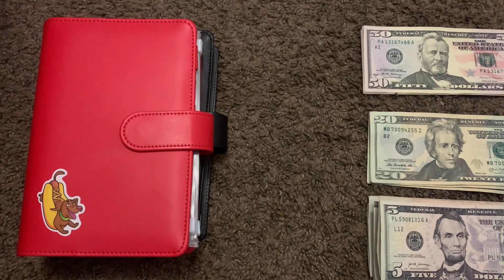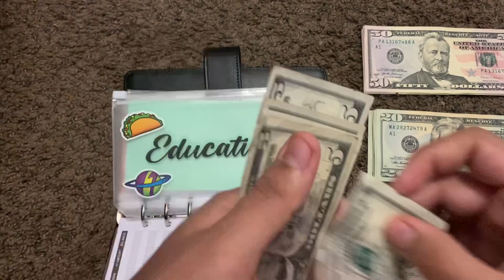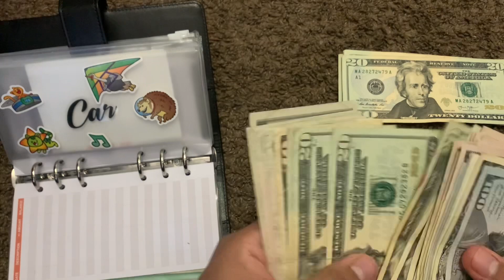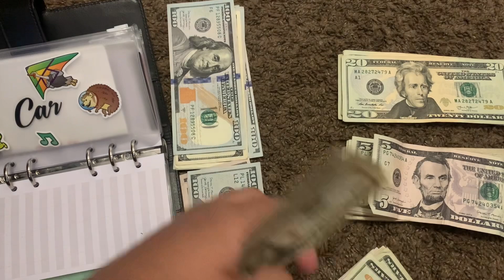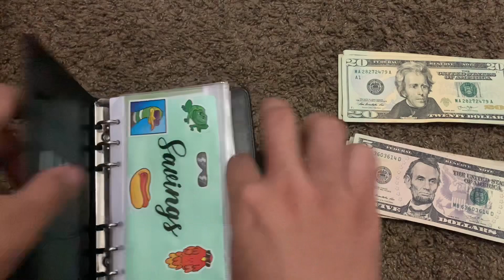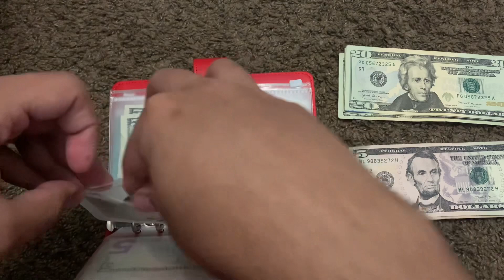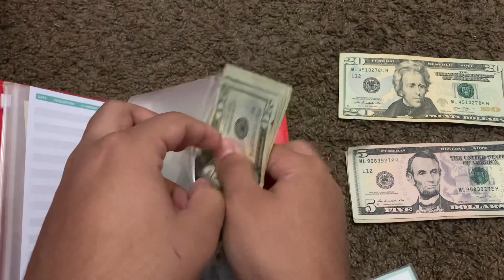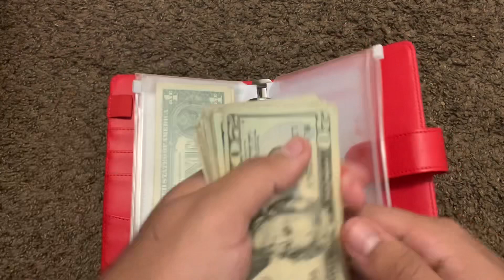CASH STUFFING DECEMBER #1 PAYCHECK | $460 | 16 YEAR OLD INCOME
What’s up guys hope you enjoy todays video!